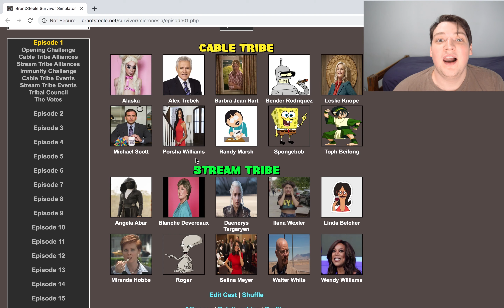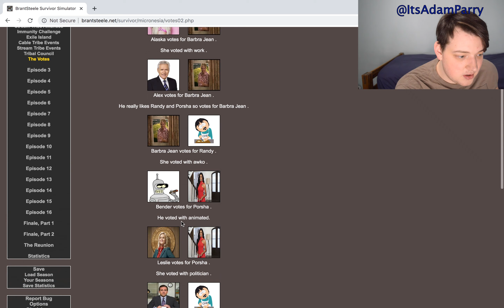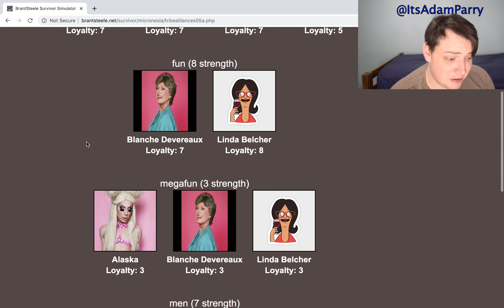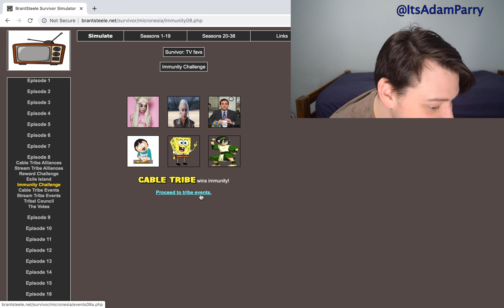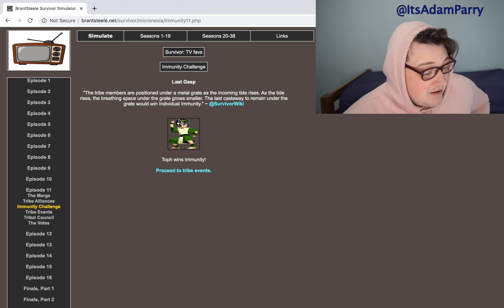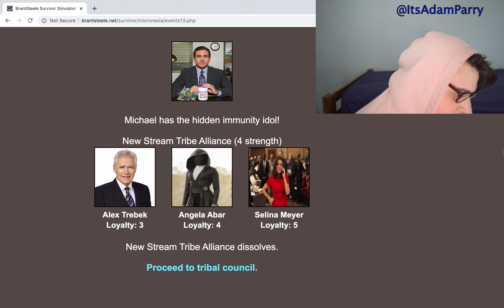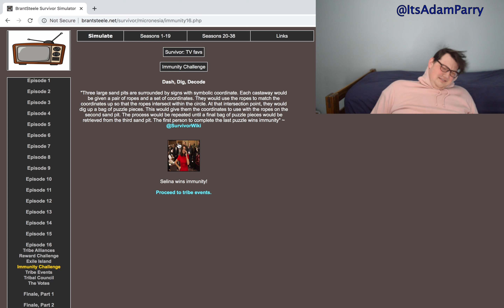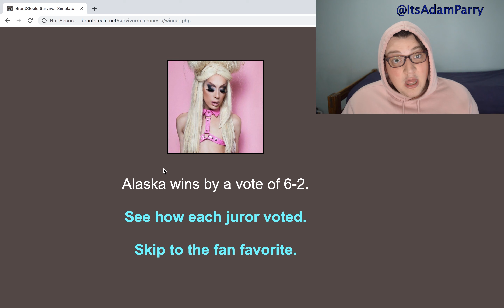Survivor BrantSteele: TV Favs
thanks for checking out an exciting season of survivor! this was kinda a bitch to upload but I'm glad it's finally up